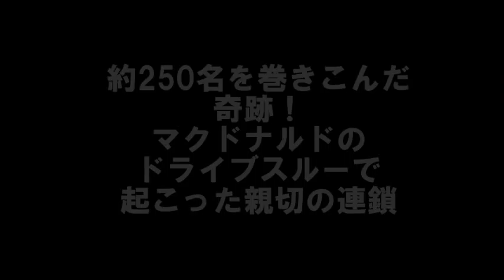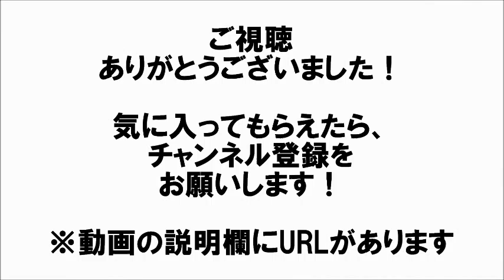約250名を巻きこんだ奇跡！マクドナルドのドライブスルーで起こった親切の連鎖 相互登録 【感動する話】【涙腺崩壊】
約250名を巻きこんだ奇跡！マクドナルドのドライブスルーで起こった親切の連鎖

12月9日、米フロリダ州にて。
マクドナルドのドライブスルーで頼んだ商品の代金を払っていたトリー・キーヌさんは、ふと思い立って